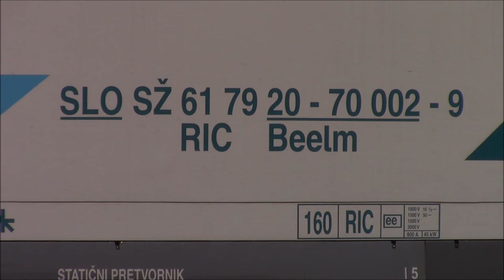Ptuj, 23.-27. 7. 2018